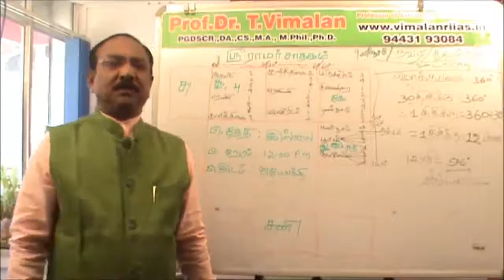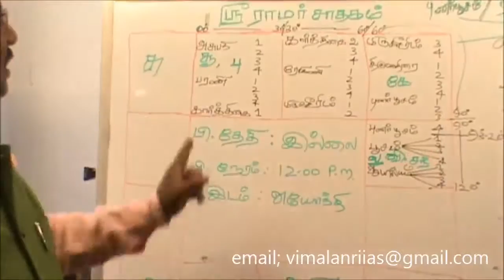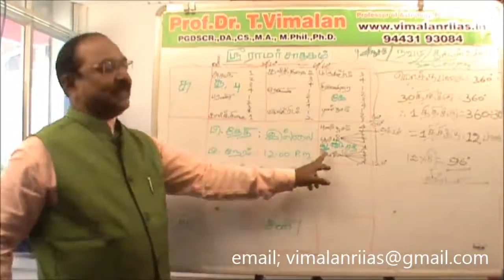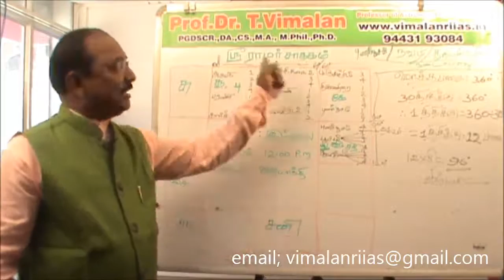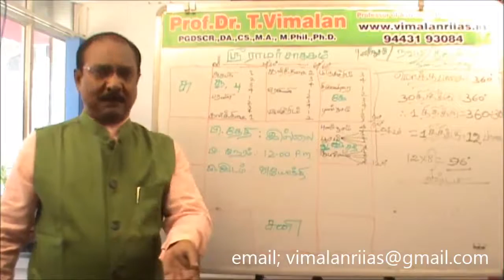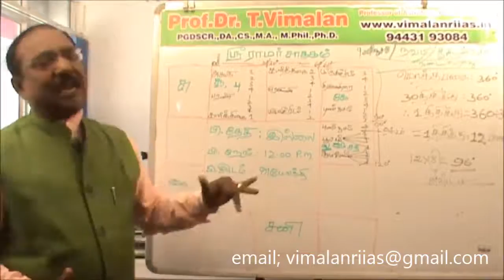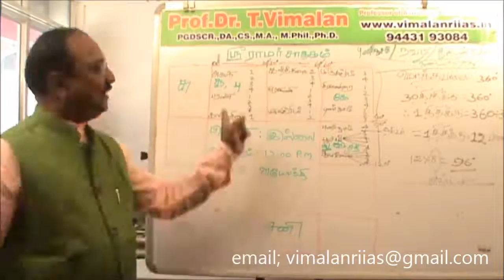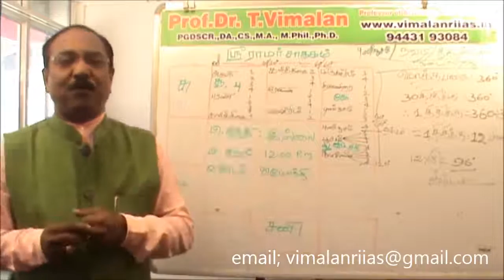SRI RAMAR JADHAGA VILAKKAM -ASTROLOGY- BY Prof.Dr.T.Vimalan .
இராம நவமி- இராமர் ஜாதக விளக்கம்..பேராசிரியர் விமலன்.vimalanriias.